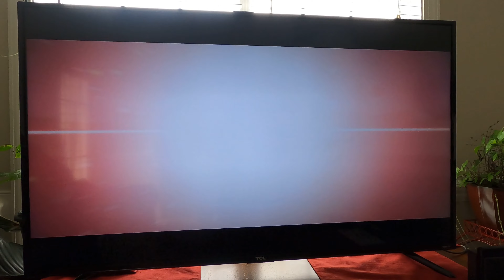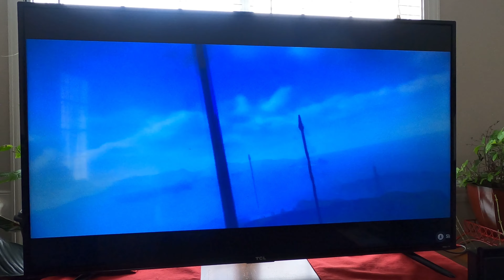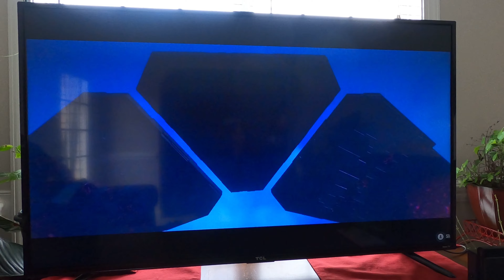Defeating the Titan Knight